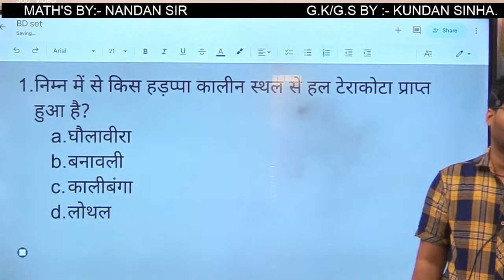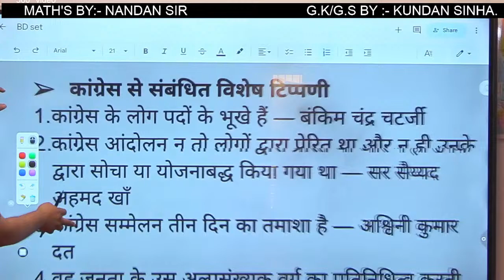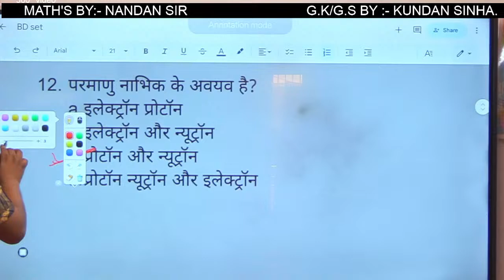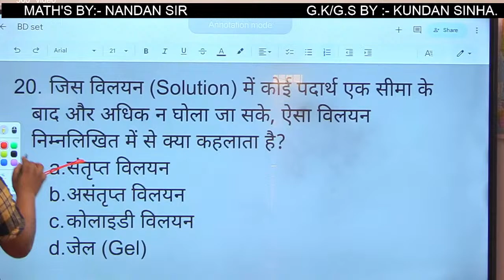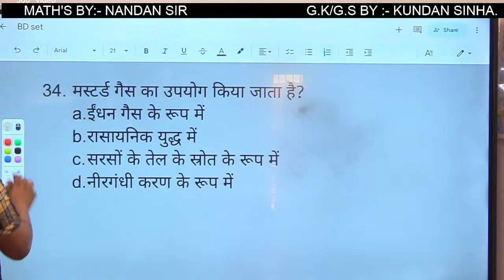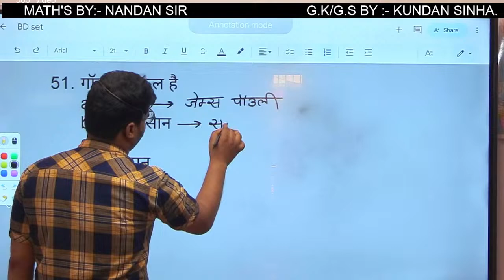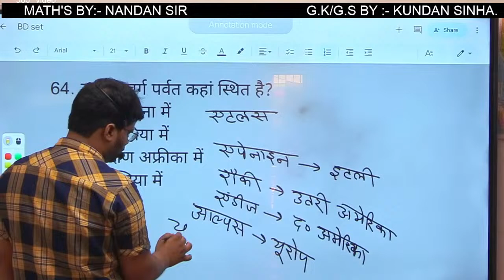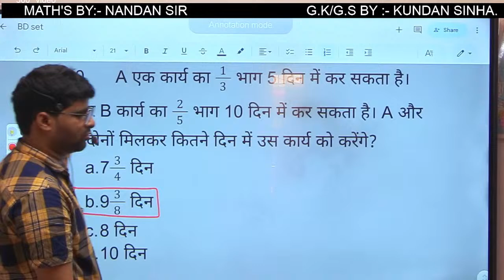BIHAR DAROGA SET CLASS BY :- NANDAN SIR //RRB /ALP | BSSC, SSC & RLY EXAM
RRB ALP | TECH | BSSC 10+2 | NTPC | RPF

RRB ALP | TECH | BSSC 10+2 | NTPC | RPF | MATH Mock Test:-21